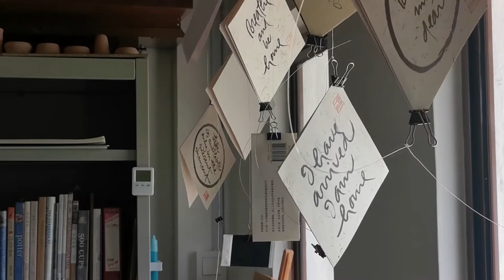Hello there, welcome to my Insight Interior channel!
To help you navigate this channel, I currently have two sets of videos.

The first, namely - Insight Interior with Ed Mun, primarily focuses on sharing my learnings of the Interior Design business over the past three decades, and also my opinions on current practices and areas for improvement.

The second is coined "Chatterings", which is a more casual, lifestyle driven space. I will also seek to explore other professions, understand their lifestyle and work habits.

At the same time, these pieces of information would also provide understanding on how us as Interior Designers can appreciate and value add when designing different spaces for different people.

I welcome all to join me in my journey, to uplift this industry altogether. Be it if you're a practicing designer, a curious cat for art, a hobbyist of creative work, someone about to engage an Interior Company, or you're just bored surfing Social Media right now!

I look forward to interacting more with you over the course of this channel. Please, do offer me your comments and feedback. I hope to create a community of design lovers, to better each and everyone of ourselves.

Ed Mun